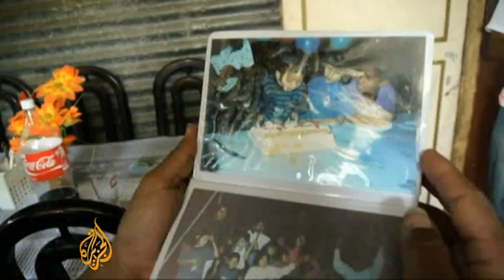Against all odds: Mirna Ortiz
Mirna Ortiz, a 25-year-old single mother, is on the path to realising her dreams of Olympic glory after being qualified to compete in the London Games this year.

One of eleven brothers and sisters, the Guatemalan athlete trained and competed in racewalking for just three years before quitting at the age of 15 to help support her family.

But in 2009, a coach who saw her race when she was a teenager tracked her down. He helped convince her to leave her job at a supermarket and return to training.

David Mercer reports from Guatemala City.